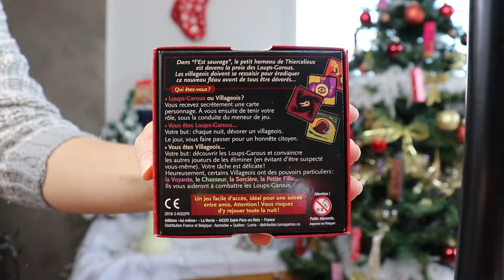CADEAUX NOËL 2018🎁🎁🎅🏽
Hello hello ! Je vous retrouve aujourd'hui pour une vidéo un peu particulière, que je n'avais pas encore fait sur ma chaîne, je vous présente ce que j'ai eu à noël  !

Pull : Mademoiselle Chic

Boucle d'oreilles- Bijoux Brigitte